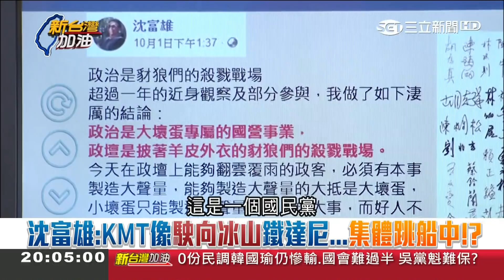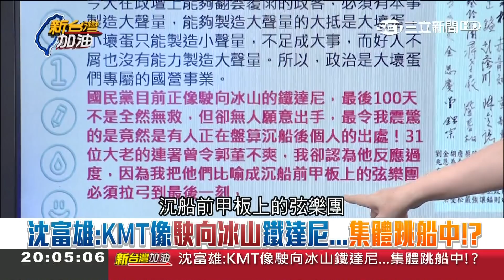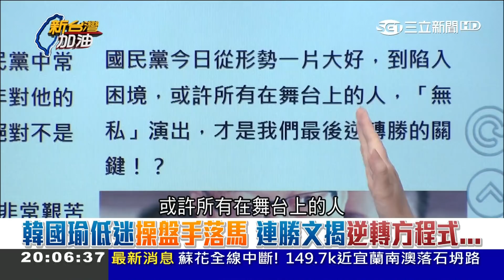國會"關鍵少數"成重點！鍾年晃爆吳敦義心中"盤算"為成為最有權力的人...？│廖筱君主持│【新台灣加油PART1】20191004│三立新聞台